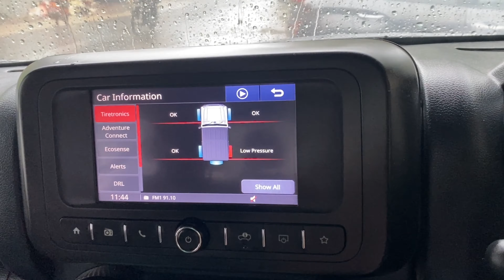New Thar vs Isuzu, Land Cruiser, Gypsy, Real off roading in Monsoon Mud Bath Ep-1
Smoking and Drinking is injurious to Health it may cause Cancer.
That was Lexus Land Cruiser.
Toyota Land Cruiser is different.
This is part 1 part 2 will cover recovery